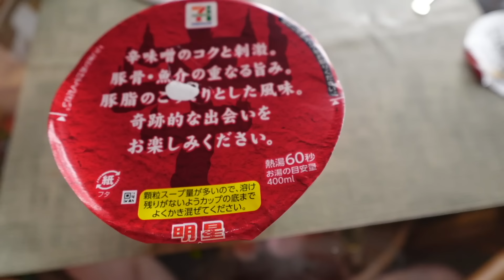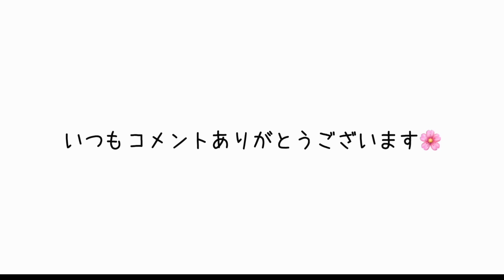人生初の激辛カップ麺に悶絶する酒飲み独身女。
🍺ファンクラブで毎週土曜日生配信してます！遊びにきてね↓

★新曲「怪獣と少女」
linkco.re/hhatcC8Y

★こぴ 1st mini Album「あ」
CD購入はこちら